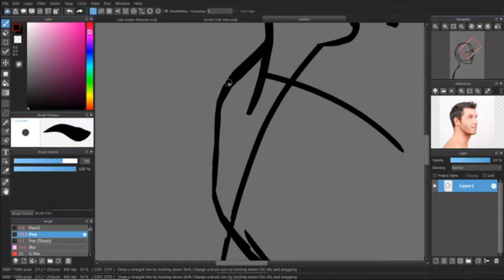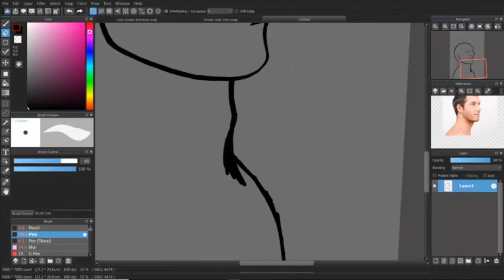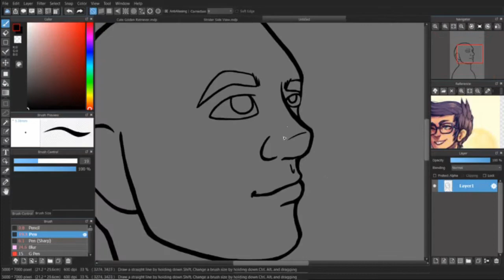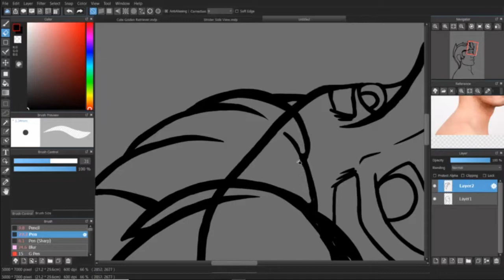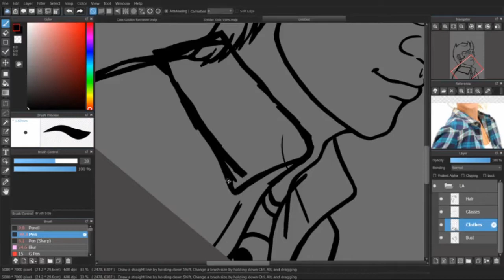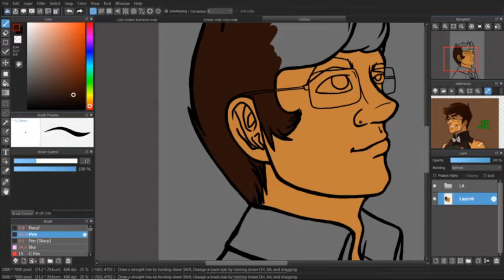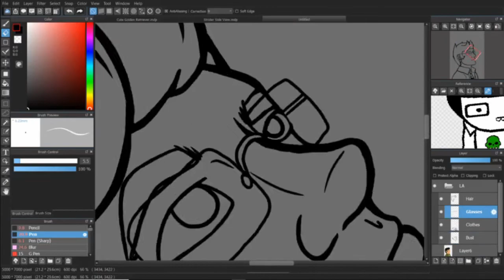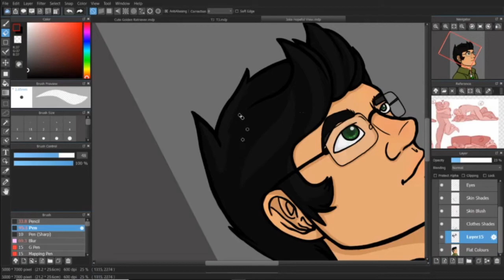Why I hate the hashtag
Just a short speed paint video in which the first 5 or so minutes is me explaining that terrible hashtag and why I think it's so awful.

If you'd like to see more of my art and the things I do outside of Youtube feel free to follow me on the social media sites listed below.

If you'd like to purchase merch or prints of my artwork please message me or buy directly from Redbubble!! ^w^